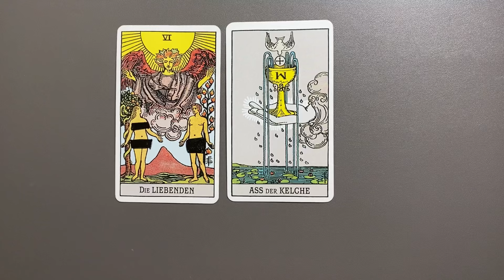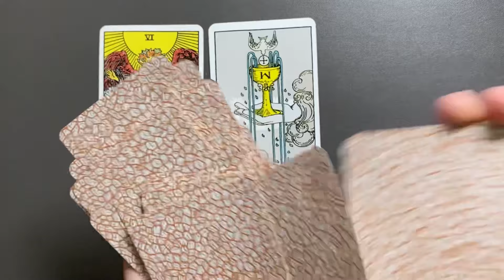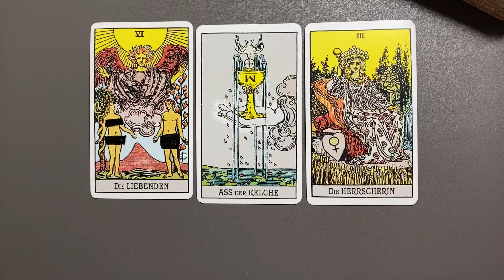KREBS ♋️ Entdecke, welche Chancen auf Glück dich erwarten mit der Tarot-Wochenbotschaft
*Eigenwerbung